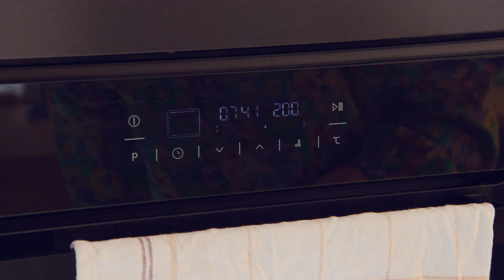Kerst hoofdgerecht - Geroosterde aardappelsalade - Kalkoen - Heerlijke Feesten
Kalkoen met kerst, dat is een tijdloze klassieker. Njam!-chef Stephanie Bex gaat ermee aan de slag in het Colruyt-recept 'Geroosterde aardappelsalade met pompoen en kalkoenhaasje'.

Bekijk het volledig uitgeschreven recept op colruyt.be/njam.